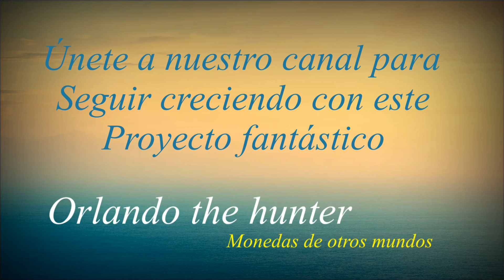Monedas de otros mundos